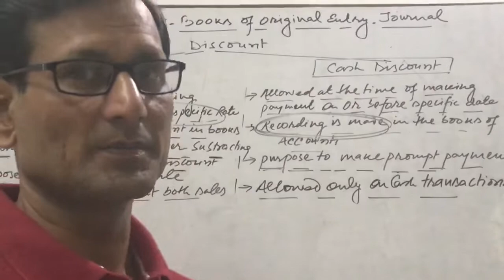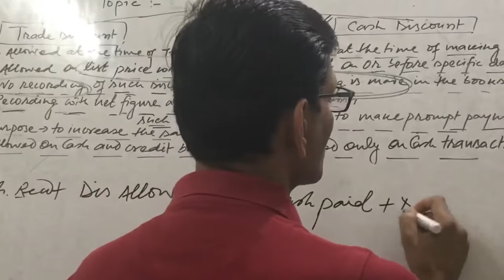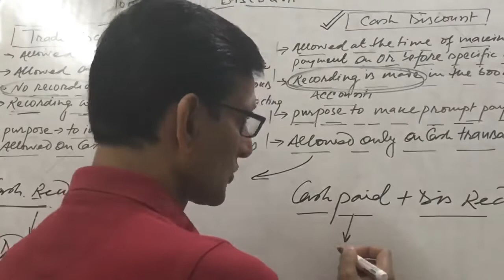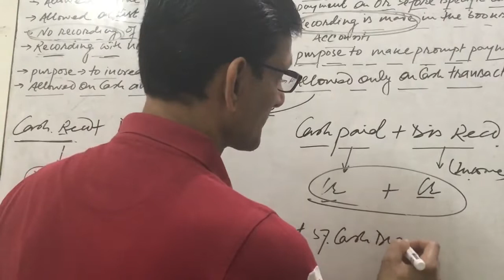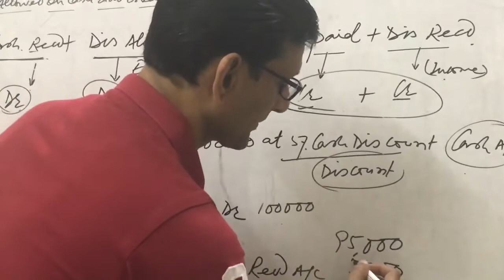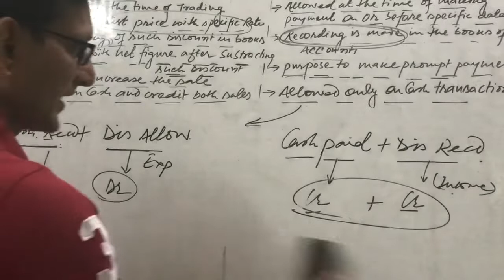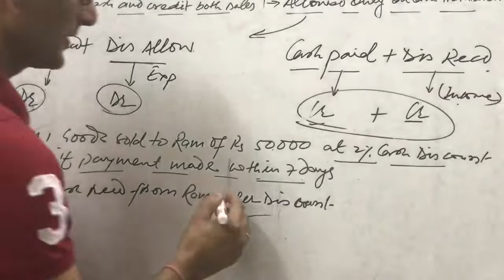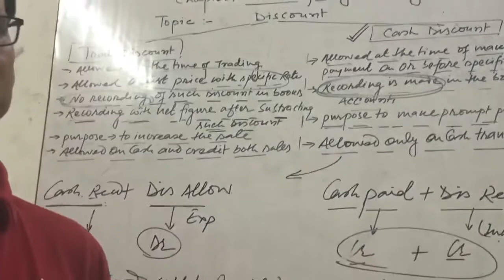Books of original entry--Journal (Lect.-5)Cash Discount